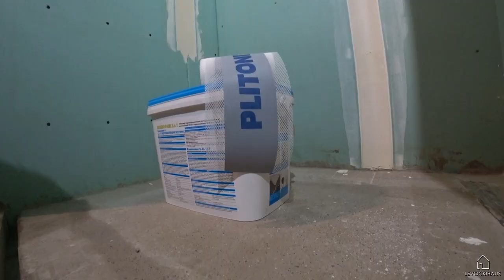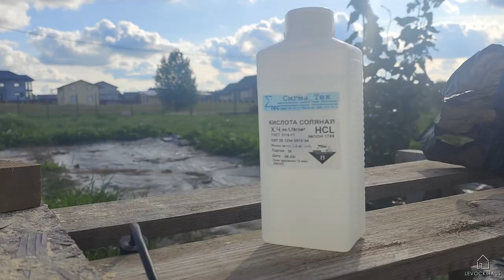Санузел Своими Руками в Мини Доме. Размером 2.8х1.2м. Как Уместить Все.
Привет, друзья, я продолжаю строительство мини дома. В этом видео приступил к работам в санузле, в предыдущих видео сделал стяжку и монтаж гипсокартонных листов, прокладке канализации, сделал уклон трапа и выполнил работы по устройству инсталляции душа и туалета. А сегодня будет большое видео, где в котором покажу как укладывать плитку, монтаж сантехнических приборов и многое другое. Дом будет выполнен в классическом американском стиле каркасного домостроения. Уже были смонтированы стены, антресоль, стропильная система, а также выполнили связи для каркаса, чтобы мой дом имел жесткость и воспринимал ветровые нагрузки. Всё это закрыл мембраной, выполнил монтаж фальцевой кровли, утеплил стены, произвел монтаж окон и двери из ПВХ, а также закрыл все пароизоляцией и выполнил обшивку дома осб панелями, это временно, т.к пока не успел обжечь древесину на фасад. Смотрите видео и не забывайте подписываться на канал.